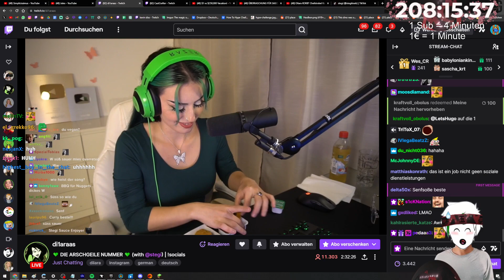Da ist ein Weißer Fleck (Sus)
Stegi Dilara